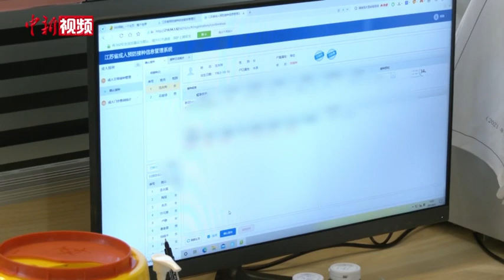江苏台胞免费接种新冠疫苗：“感到实实在在的安全感和归属感”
近日，江苏省无锡市惠山区的50名台商台胞在惠山经济开发区（长安街道）新冠疫苗集中接种点完成了第一针新冠疫苗接种 。
        【解说】经过体温测量、登记信息、疫苗接种、开具证明、留观30分钟等一系列流程，50名台商台胞全部完成新冠疫苗的接种。
        【同期】无锡市惠山区委统战部常务副部长、台办主任 吴建法
        我们惠山区台办联合卫健委，还有长安街道一起为我们惠山的台商台胞专门开辟了一场接种疫苗的专场，聚力为台商台胞办实事。
        【解说】谈及在当地接种疫苗，在无锡发展18年的台商陈进吉特别感动。
        【同期】无锡市惠山区台湾同胞投资企业协会副会长 陈进吉
        我们台商协会的会员，都有很急迫的打疫苗的需求，这次区台办帮我们办了这个专场之后，让我们也感受到区台办的暖心。
        【解说】陈进吉说，在疫情防控、疫苗接种等方面，大陆对台胞一视同仁，同等对待，不仅让台商的健康生活有保障，也使他们内心更有安全感和归属感。截至目前，在无锡惠山的100名台商台胞90%已完成了第一剂次新冠疫苗接种，40%完成第二剂次的接种。而在江苏昆山，不少台商也完成了疫苗接种。
        【同期】昆山永续环境工程有限公司总经理 李坜光
        前段时间，我和10多位台胞朋友一起在昆山当地接种了疫苗，感觉很好！现在，我身边很多台胞朋友接种了大陆疫苗，不少人两针都已打完，很方便，也很安全。我想说的是，给我们接种疫苗的医护人员非常专业、细心，没有任何不良反应，打完疫苗后，这样，我们的工作和生活就会更加安心了。
        【同期】友达光电（昆山）有限公司环安经理 何茂贤
        能够在昆山很方便地接种新冠疫苗，我个人感到非常得开心，台湾的家人和朋友也都非常支持，希望我们能一起加油，对抗疫情。
        【解说】在江苏昆山开发区，除了设立1个疫苗集中接种点之外，在仁宝、世硕、纬创3个台资企业均设立了临时接种点，为广大台企员工接种疫苗提供便利。